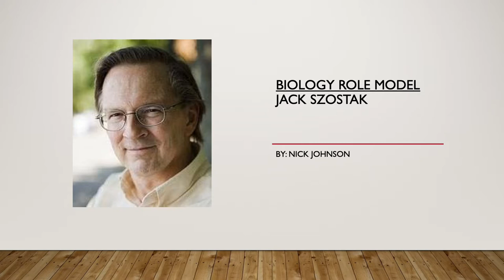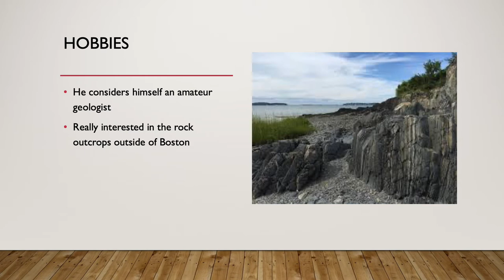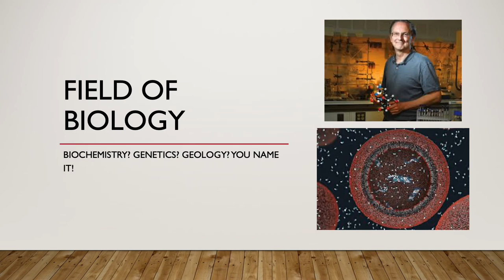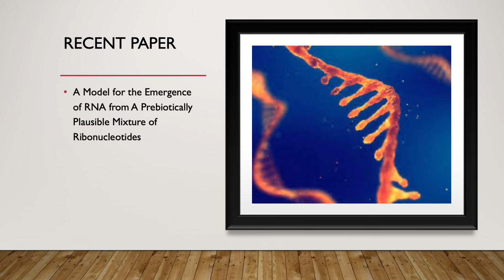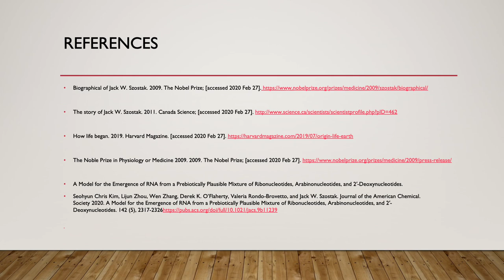S2020 Nicholas Johnson Video about Jack Szostak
Foundations of Biology, Biology Role Model Project Video, Nicholas Johnson, Team #8, Section 002, February 27.

Biographical of Jack W. Szostak. 2009. The Nobel Prize; [accessed 2020 Feb 27].

The story of Jack W. Szostak. 2011. Canada Science; [accessed 2020 Feb 27].

How life began. 2019. Harvard Magazine. [accessed 2020 Feb 27].

The Noble Prize in Physiology or Medicine 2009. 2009. The Nobel Prize; [accessed 2020 Feb 27].

A Model for the Emergence of RNA from a Prebiotically Plausible Mixture of Ribonucleotides, Arabinonucleotides, and 2′-Deoxynucleotides.
Seohyun Chris Kim, Lijun Zhou, Wen Zhang, Derek K. O’Flaherty, Valeria Rondo-Brovetto, and Jack W. Szostak. Journal of the American Chemical. Society 2020. A Model for the Emergence of RNA from a Prebiotically Plausible Mixture of Ribonucleotides, Arabinonucleotides, and 2′-Deoxynucleotides. 142 (5), 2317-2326